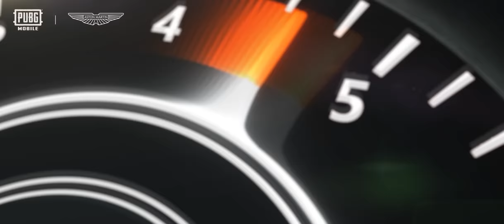Ressentez la puissance et la montée d'adrénaline de la nouvelle collaboration Aston Martin ! 🙌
🔗 pubgmobile.live/AstonMartin2023